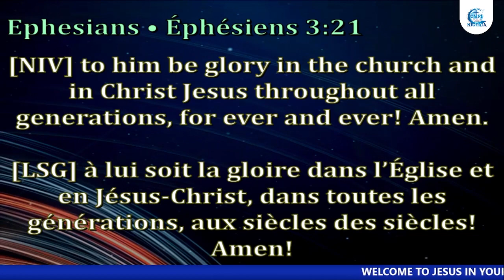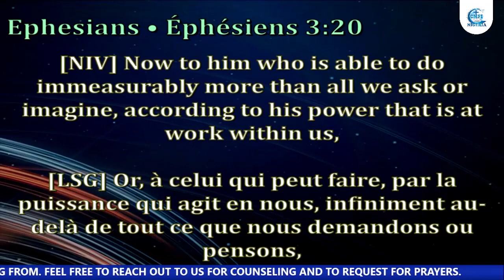No Goal Is Too Big. You can Do It.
From a Goal Setting And Goal Achievement Series